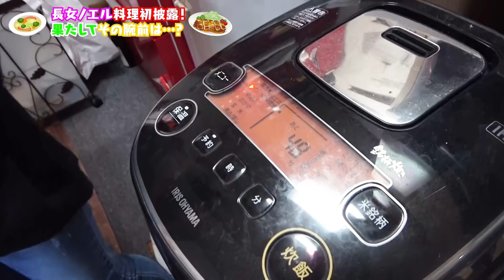【初公開】長女ノエルが覚えたての手料理を家族に初披露！果たしてお味は…？